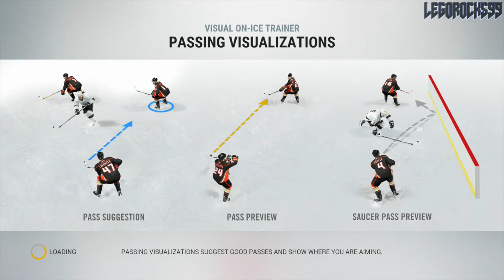NHL 17 - Fantasy Draft Season Mode (Vancouver Giants) #1: “ZSC Lions”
Welcome to this NHL 17 Fantasy Draft Season Mode playthrough with the Vancouver Giants! Join Pavelski, Keith, and Daniel Sedin, as in this video, we’ll be playing the first game of the season against the ZSC Lions.